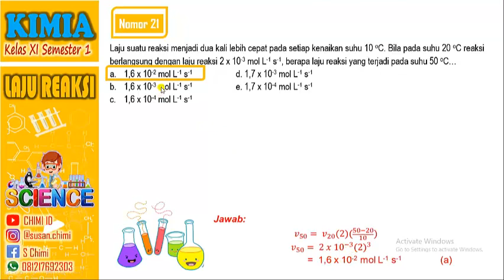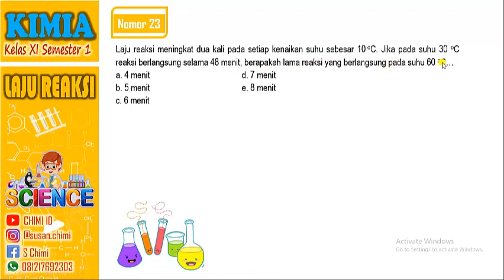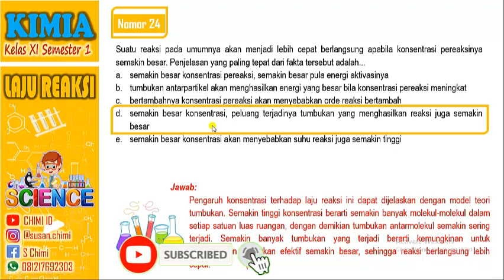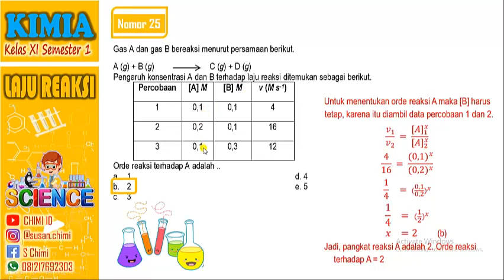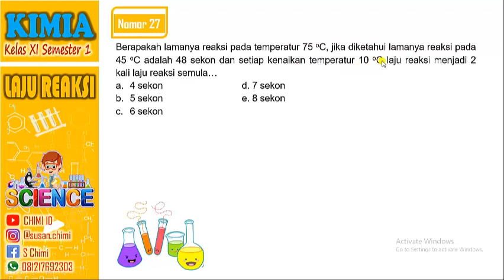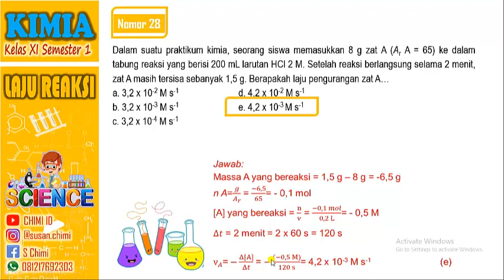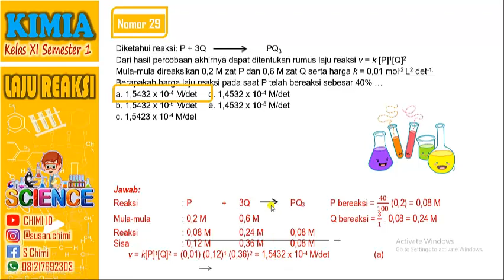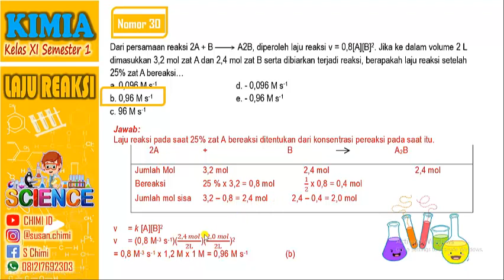SOAL DAN PEMBAHASAN LAJU REAKSI (PART 3 NOMOR 21 - 30)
PEMBAHASAN SOAL-SOAL LAJU REAKSI

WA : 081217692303